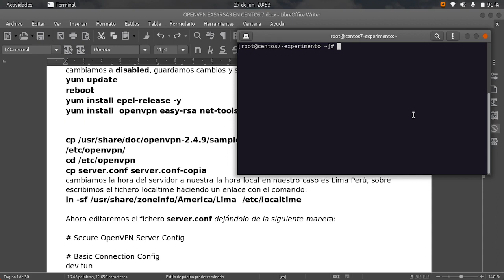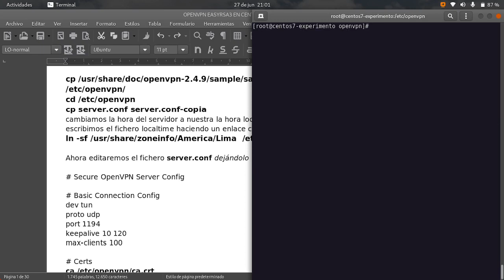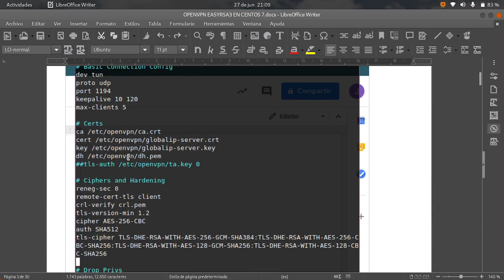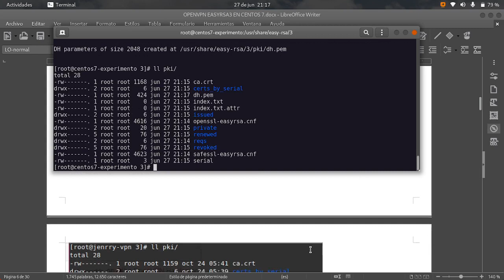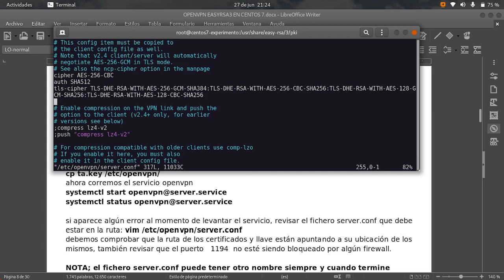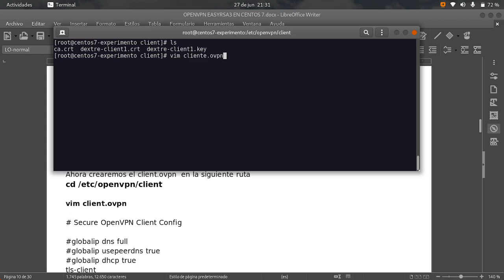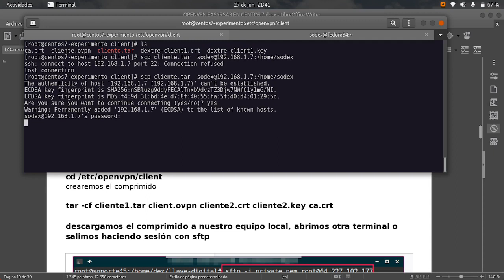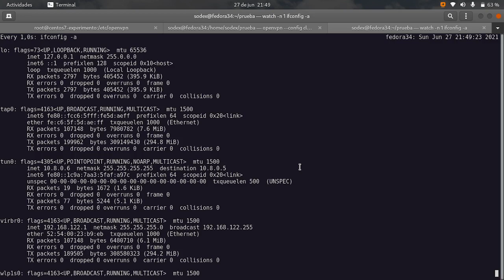instalación y configuración openvpn easyrsa 3 centos7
Un pequeño tutorial sobre la creación y servicio de openvpn sobre centos 7, en maquina vritual Gnome-Cajas o Gnome-Boxes